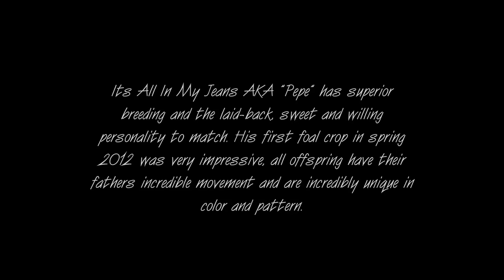Its All In My Jeans 2009 Stallion (SOLD)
Its All In My Jeans 2009 Smokey Black Overo Stallion For Sale

All Time Fancy
 X
Honey N Blue Jeans
(2x Reserve World Champion in Jumping and Driving.)

The stallion Its All In My Jeans AKA "Pepe" has superior breeding and the laid-back, sweet and willing personality to match. His first foal crop in spring 2012 was very impressive, all offspring have their fathers incredible movement and are incredibly unique in color and pattern.